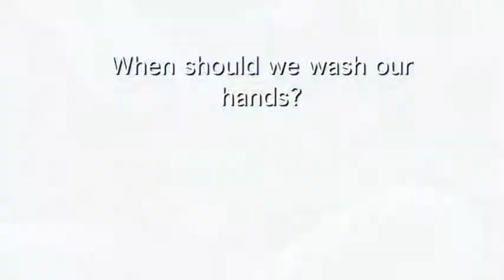ollie-4-do-ollies-quiz.mp4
Ollie Teaches proper handwashing for 4 - 7 years olds - do Ollie's quiz